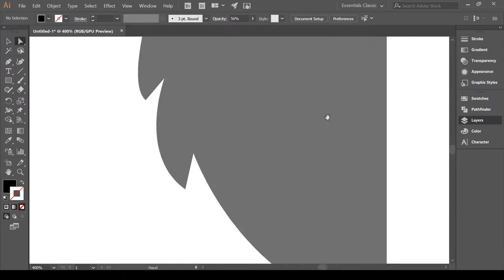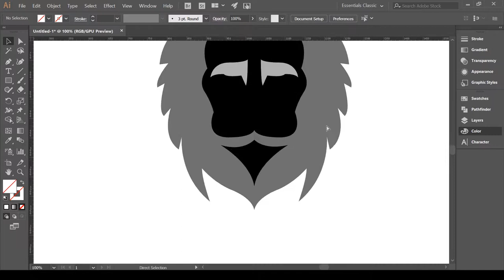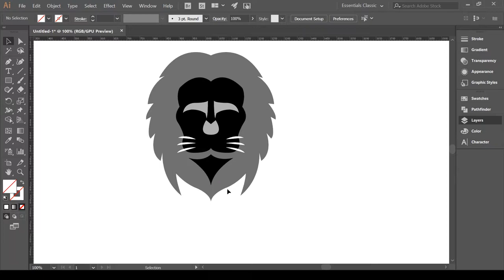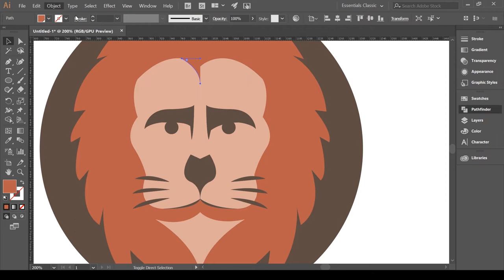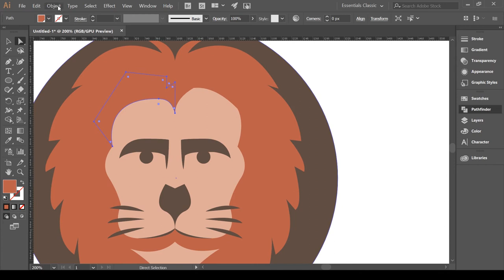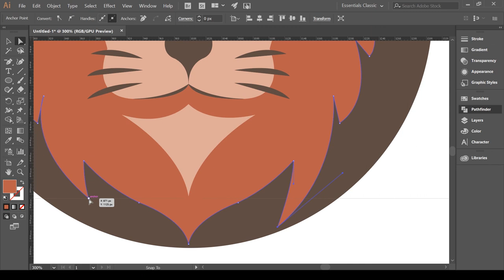Thirty Logos Challenge - Day 5 - Samuel West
Day 5 of the thirtylogos challenge, where a company called 'Wildlife' required a logo for their wildlife preservation company. An animal icon was their requirement to resemble the company. This is the first animal portrait that I have done, and it was harder than I thought it would be!